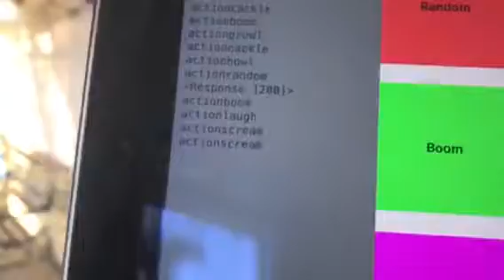Talking Skull Test